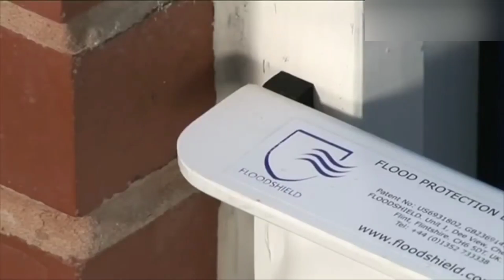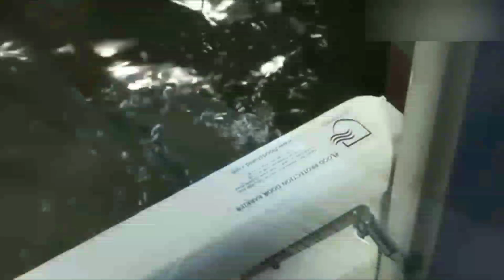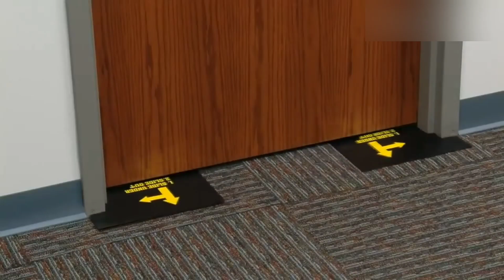amazing modern automatic cow farming technology |farm equipment at work |big farm equipment at work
in this video we see best farm equipment at work. and big farm equipment at work.